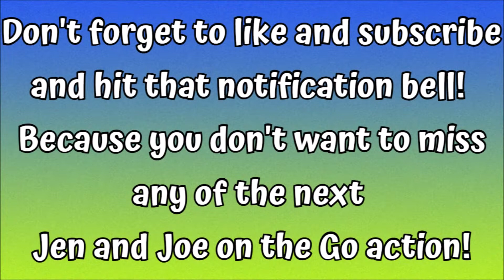Festival of Fantasy Parade / Magic Kingdom / Walt Disney World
In our latest video, we're at Magic Kingdom in Walt Disney World and we're watching the Festival of Fantasy Parade!

Celebrate the spirit of Disney as Magic Kingdom park comes alive with music and dance during a tribute to the tales of Fantasyland.

The unbridled enchantment and vivid pageantry of Fantasyland—and its many inhabitants—winds its way through the park in a thrilling parade spectacular. The dazzling mix of floats, motion and original music will keep you humming along for days to come.

Be a part of this grand gala, with spectacular, state-of-the-art floats starring some of your favorite Disney Characters from Tangled, Peter Pan and The Little Mermaid. It’s a festival of fun for everyone!

This 12 minute parade runs daily at 12 noon and 3 pm.  Of course, these times are subject to change based on weather.  It is Florida, after all!!

EMAIL HER AT:
Ariane@marvelousmousetravels